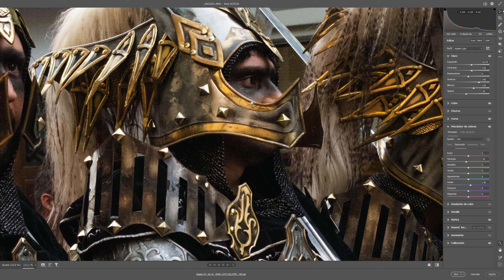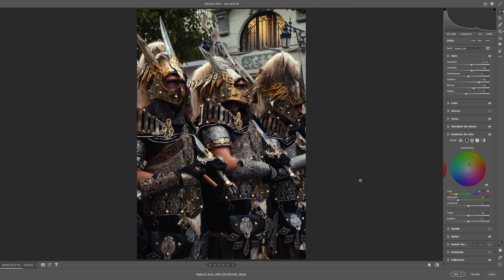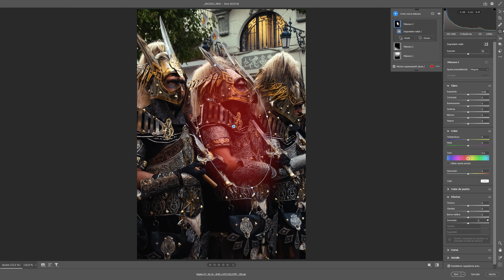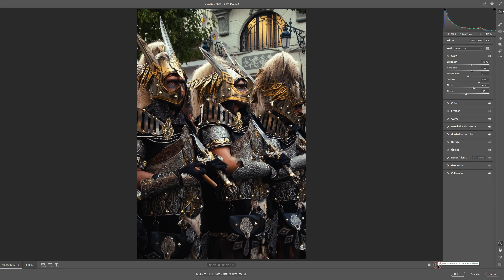Edición de foto PASO a PASO🖌️ Tutorial de edición en Camera Raw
En este tutorial puedes ver los pasos que he seguido para editar la fotografía e inspirarte en tus propias ediciones con Camera Raw o Lightroom. ¡Espero que te guste!